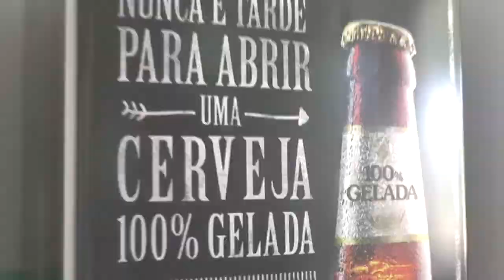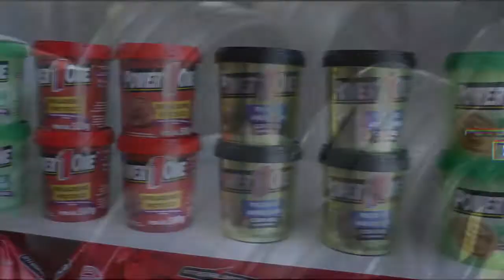LAGOA MAIS - Conheça a nova médica de Tapes que vai atuar no posto Wolf.